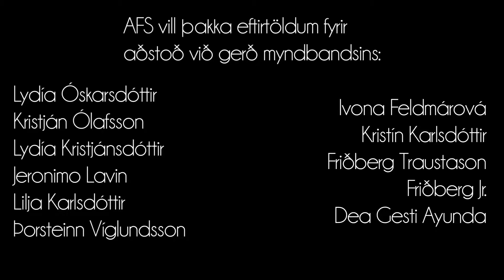ITV SHORT V5